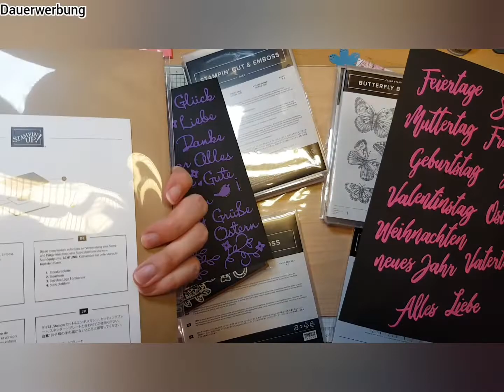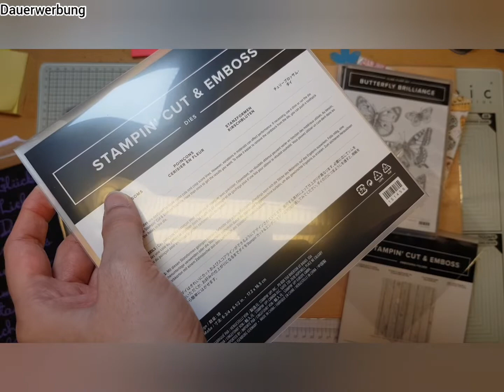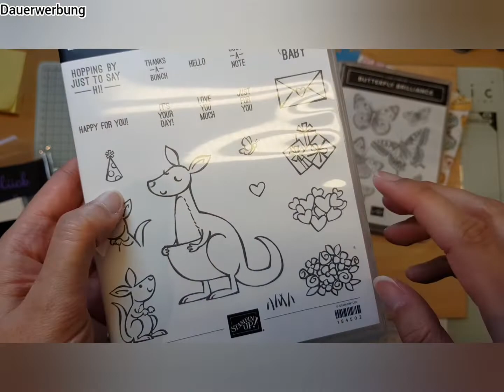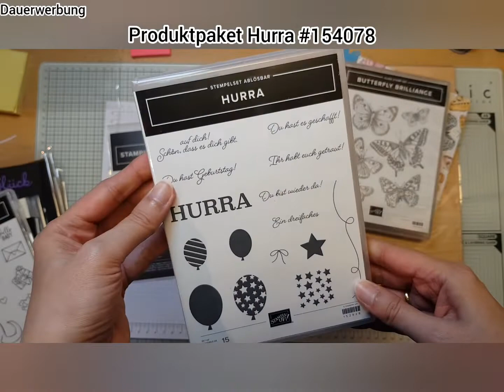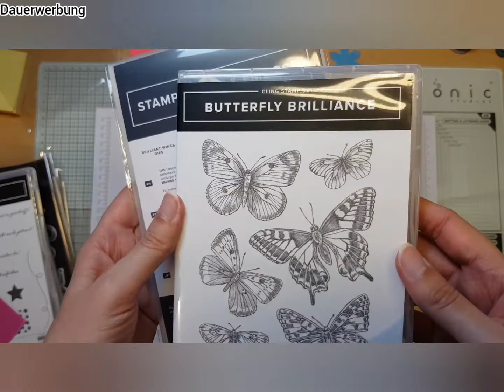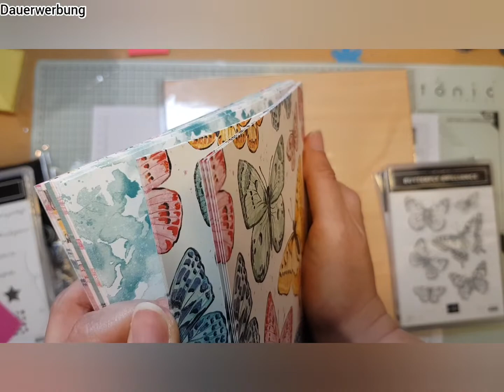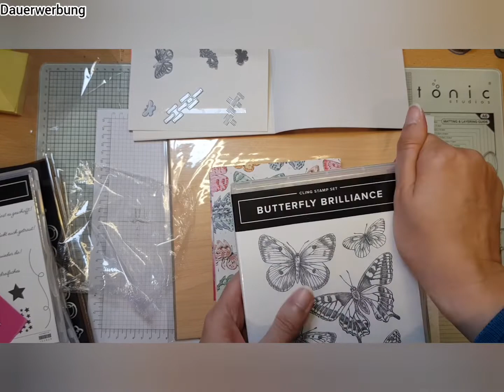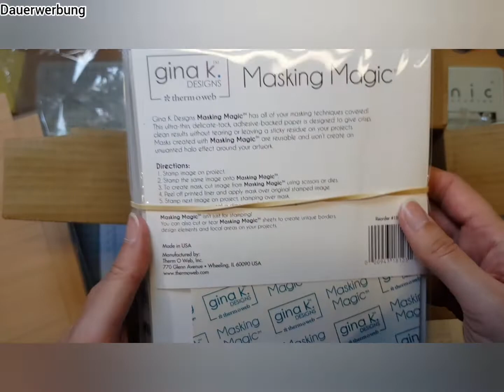Auspackvideo: Haben ist besser als brauchen :-)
So, ich habe heute wieder einem meiner liebsten Hobbies gefröhnt: Einkaufen, denn haben ist besser als brauchen. Ich zeig euch meine letzte Bestellung, auch wenn diese noch nicht vollständig ist. Einige Sachen werden dann auch gleich weiter verwendet, für die Osterkartenproduktion. Und Geburtstagskarten braucht man ja immer.

Ich bin unabhängige Stampin up Demonstratorin und die tollen Produkte von Stampin up kannst du gern über mich bestellen. Entweder direkt im Online-Shop (über Nadine Hofmann, Nürnberg) oder per Mail bei mir.
Gastgeber-Code: 47SAJXWZ

Alle verwendeten Produkte habe ich selbst gekauft und bezahlt.